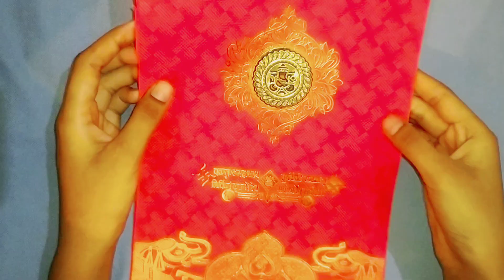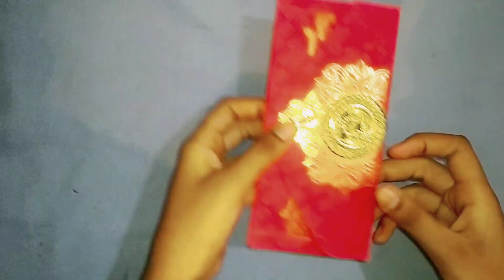Invitation Card l how to make invitation card #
how to make invitation card
hi friends
welcome to my video In this video we are making. beautiful simple craft for kids.
 We hope this video will be interesting to you and also helpful to you .
.card kaise bnaye#simple invitation card kaise bnaye#wedding card#How to make invitation card invitation card design#wedding invitation#Invitation card kaise banaye#paper craft#paper crafts